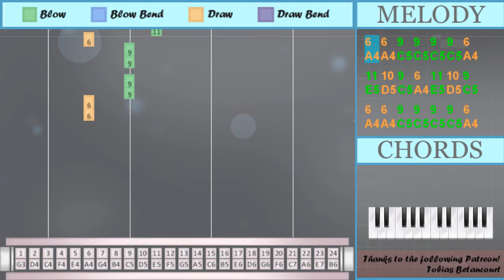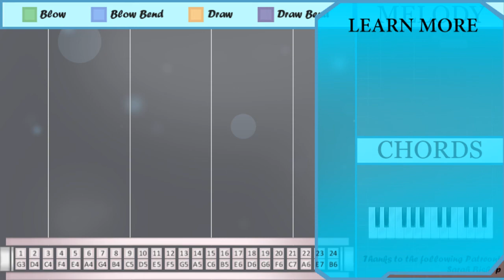SUPER EASY: How to play Savage Love on Tremolo Harmonica 24 Holes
The easiest way to learn how to play Savage Love (SUPER EASY) by Jason Derulo ft Jawsh 685 on the tremolo harmonica 24 holes. It's a tremolo harmonica 24 holes tutorial for Savage Love (SUPER EASY) by Jason Derulo ft Jawsh 685.

EasyHarmonicaLesson teaches you to play the your favorite instrument, through easy and simple animation so that you too can learn how to play Savage Love (SUPER EASY) by Jason Derulo ft Jawsh 685 on the tremolo harmonica 24 holes easily. A tremolo harmonica 24 holes tutorial with visual animation graphic.

Numbered notation:
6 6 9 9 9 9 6
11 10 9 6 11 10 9
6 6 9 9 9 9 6
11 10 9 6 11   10
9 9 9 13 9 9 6
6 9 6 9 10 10
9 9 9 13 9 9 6
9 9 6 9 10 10
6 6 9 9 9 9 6
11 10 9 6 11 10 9
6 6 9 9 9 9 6
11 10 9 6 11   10
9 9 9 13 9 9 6
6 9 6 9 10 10
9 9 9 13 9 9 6
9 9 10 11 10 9
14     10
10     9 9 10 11
10 9
12
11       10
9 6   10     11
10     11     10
6 7
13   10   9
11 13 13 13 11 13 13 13
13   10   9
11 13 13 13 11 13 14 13
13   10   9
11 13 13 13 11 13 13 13
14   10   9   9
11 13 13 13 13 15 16
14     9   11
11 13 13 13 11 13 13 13
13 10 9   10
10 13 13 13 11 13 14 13
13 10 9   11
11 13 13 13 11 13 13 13
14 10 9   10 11
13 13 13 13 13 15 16
14

Lettered notation:
A4 A4 C5 C5 C5 C5 A4
E5 D5 C5 A4 E5 D5 C5
E5 D5 C5 A4 E5   D5
C5 C5 C5 G5 C5 C5 A4
A4 C5 A4 C5 D5 D5
C5 C5 A4 C5 D5 D5
C5 C5 D5 E5 D5 C5
A5     D5
D5     C5 C5 D5 E5
D5 C5
F5
E5       D5
C5 A4   D5     E5
D5     E5     D5
A4 G4
G5   D5   C5
E5 G5 G5 G5 E5 G5 G5 G5
G5   D5   C5
E5 G5 G5 G5 E5 G5 A5 G5
G5   D5   C5
A5   D5   C5   C5
E5 G5 G5 G5 G5 C6 B5
A5     C5   E5
G5 D5 C5   D5
D5 G5 G5 G5 E5 G5 A5 G5
G5 D5 C5   E5
A5 D5 C5   D5 E5
G5 G5 G5 G5 G5 C6 B5
A5